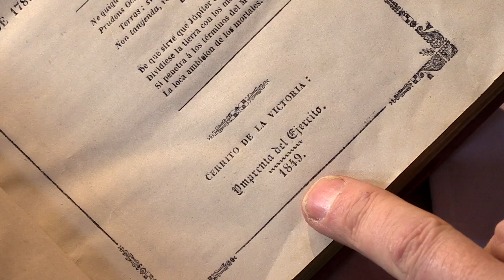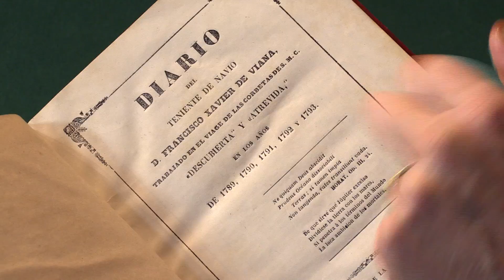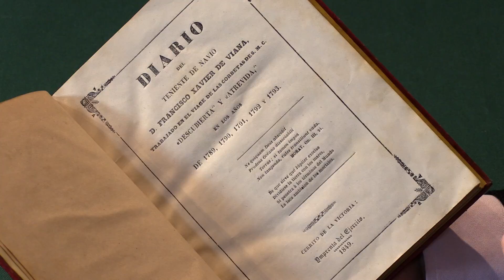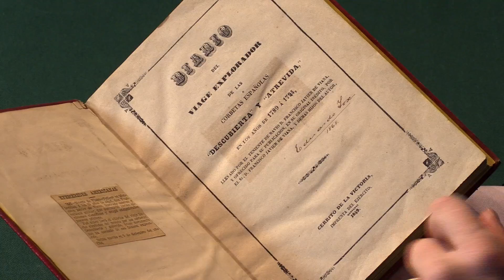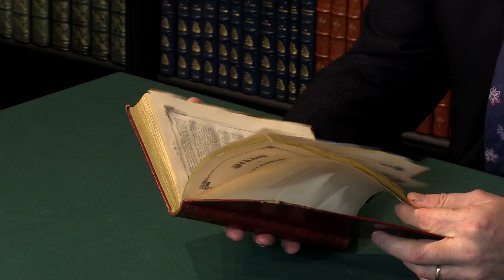VIANA, Francisco Xavier de. Diario del viage explorador... 1849. Peter Harrington.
VIANA, Francisco Xavier de. Diario del viage explorador de las corbetas españolas “Descubierta” y “Atrevida” en los años de 1789 a 1794. Published: Cerrito de la Victoria [Montevideo]: Army Printing Office, 1849.

Presented by Adam Douglas, Senior Rare Book Specialist at Peter Harrington.

Octavo (202 145 mm) signed in quarter-sheets. Contemporary red morocco-grained skiver, title gilt to the spine, gilt panelling to the boards, edges stained yellow. Housed in a crimson quarter morocco solander box made by the Chelsea Bindery. Original printed front wrapper bound in, front wrapper and text within typographical frame throughout. Boards a little rubbed and spotted, corners knocked, tan-burn from the turn-ins to the pastedowns, off-set browning from a small newspaper clipping verso of the front free onto the front wrap, pale toning to the text, remains very good. Contemporary ownership inscription of Eduardo Fox, dated 1868, to the front wrap.

First and only edition of one of the rarest Pacific voyages, the great Spanish scientific expedition under the Italian-born Alessandro Malaspina, 1789 to 1794, throughout the Pacific, exploring and mapping much of the west coast of the Americas from Cape Horn to the Gulf of Alaska, then across to the Philippines, with stops in Australia and New Zealand. While the Malaspina expedition was planned as the Spanish answer to Cook and La Pérouse, the ill-advised involvement of the commander in a court intrigue once back in Madrid led to his imprisonment and the complete suppression of the planned official account, including the scientific and other results. The earliest account of the voyage was not published until 1849 by Francisco Xavier de Viana, who had served as an ensign on the expedition and later settled in Uruguay, where this rare account was printed. Lada-Mocarski considered that “[Viana’s] diary is of immense value. It is the only full and detailed printed account of Malaspina’s voyage from California to Alaska by one of the participants”. It is also of considerable Australian importance. The Spanish visit to Port Jackson came only five years after the foundation of the colony and caused considerable interest in Sydney: Collins, for example, gives an extended account of their visit. One expedition member wrote to Sir Joseph Banks of “the very extraordinary humanity and kindness with which the English in their new Colony welcomed us” and while there the scientists made good use of their time. The artists also made a very fine series of drawings at Port Jackson, a valuable record of the state of the colony and including the only known depictions of convicts at that period. Viana’s extended account of Sydney at this crucial time is one of very few published (and unpublished) accounts of the infant colony by an independent eyewitness. The Port Jackson section occupies pp. 258–66 here. Viana’s sons prepared their father’s account for the press. It was printed on the travelling press of the army besieging Montevideo during the war between Argentine and Uruguay, thus partially explaining its great scarcity. It was not republished until 1967 when the Australian Documentary Facsimile Society issued a small edition of the section on Port Jackson with a preface and translation by A. Grove and Virginia M. Day. Uncommon, OCLC locating 18 copies institutionally, but just a handful of copies recorded at auction, this an extremely attractive copy in unrestored contemporary condition

VIANA, Francisco Xavier de. Diario del viage explorador de las corbetas españolas "Descubierta" y "Atrevida" en los años de 1789 a 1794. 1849. Peter Harrington.